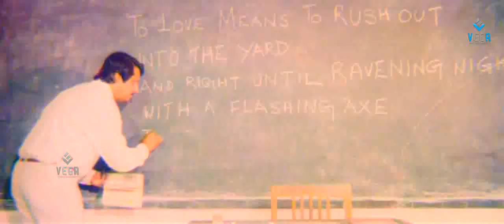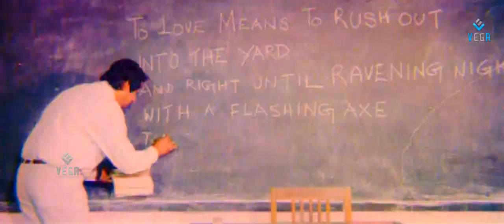Aarusaamy Movie : Ravali Ramp Walk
Watch Aarusaamy Movie Scenes